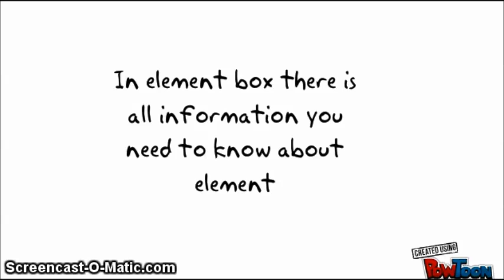Infomercial ZR Miku Mishima Element Boxes